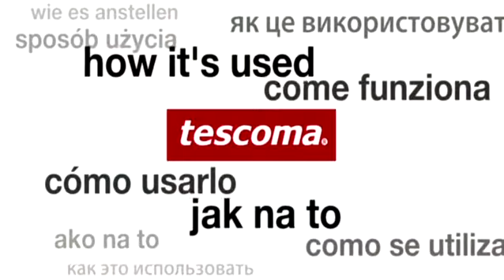Cutitul bucatarului, 17 cm, Presto Tone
Cutitul bucatarului, cu lama din otel inoxidabil si maner ergonomic din plastic rezistent, este cel mai utilizat cutit si te va ajuta indiferent de ingredientele cu care vei lucra. Poti sa tai, sa toci sau sa feliezi cu el legume, fructe si carnuri, fiind un cutit indispensabil oricarui bucatar, amator sau profesionist. Datorita invelisului non-stick, alimentele nu se lipesc de lama si este usor de curatat. Cutitul este echipat cu teaca de protectie pentru depozitare in conditii de siguranta. Poate fi spalat, in conditii de siguranta, in masina de spalat vase.